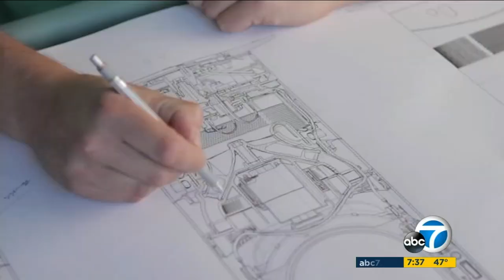Job Burnout with Dr. Ricardo Whyte | Jan. 30